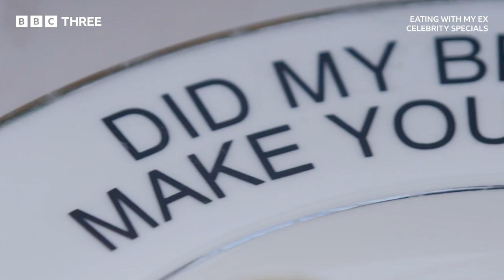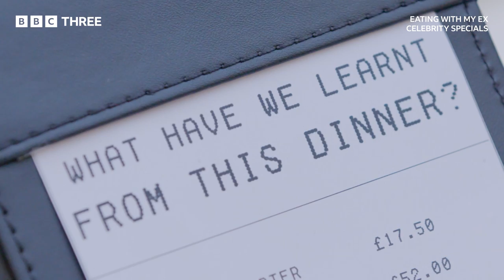DRUK S2 Star Tia Kofi and Ex Hugh | Eating With My Ex | BBC Three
Fan Favourite Tia Kofi from RuPaul’s Drag Race UK Series 2 spends time with ex Hugh to talk about their 4 year relationship.